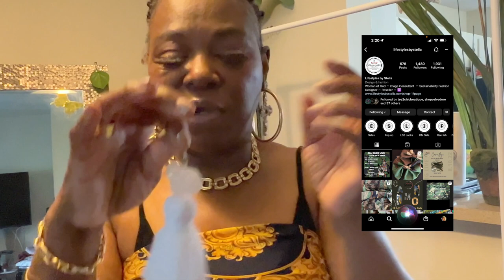Styling over 50| How to Style Colorful Shirts for Work